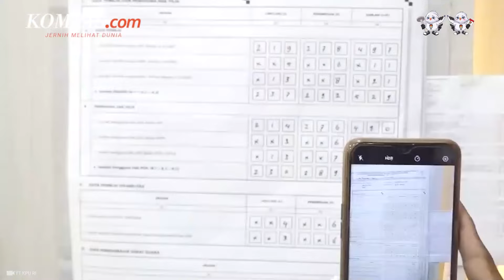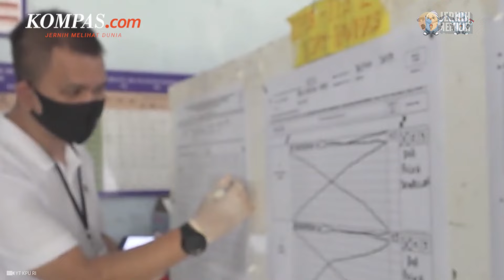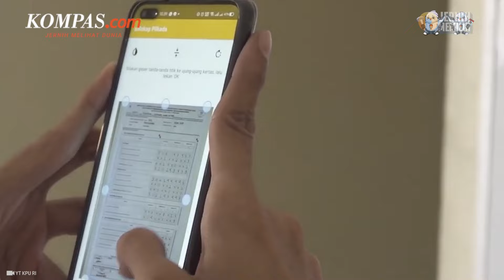Romahurmuziy Ungkap 2 Modus Loloskan PSI ke Parlemen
Ketua Majelis Pertimbangan Partai Persatuan Pembangunan (PPP) Romahurmuziy atau Gus Romi mengungkapkan ada dua modus untuk meloloskan Partai Solidaritas Indonesia (PSI) ke Senayan.

Diketahui, PSI sedang menjadi sorotan karena perolehan suara hasil pemilunya berdasarkan hitung manual (real count) Komisi Pemilihan Umum (KPU) melonjak tajam dalam beberapa hari terakhir.

Romi mengaku sejak sebelum pemilu ia telah mendengar informasi soal operasi untuk  memenangkan PSI oleh aparat.

Penulis: Syakirun Ni'am
Penulis Naskah: Novyana Nurmita Dewi
Narator: Novyana Nurmita Dewi
Video Editor: Fathir Rohman
Produser: Farid Firdaus